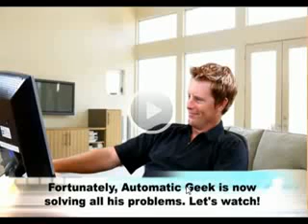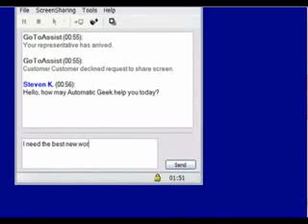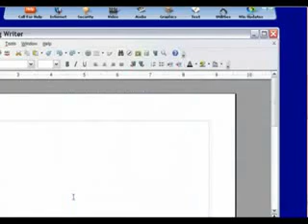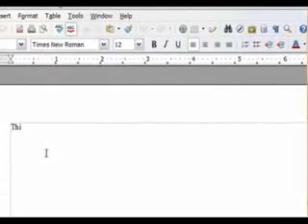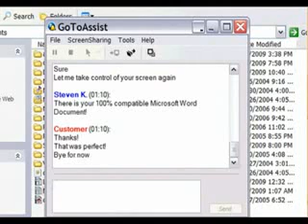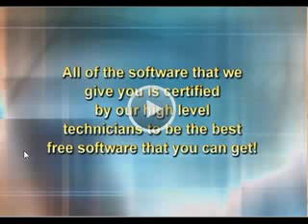AUTOMATIC 7 GEEK BUSINESS, Earn SOLID Residual Income.flv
get this track for free at - free music downloads Rd Head - Residual Red Hed - Rsidual Red Head - Residual